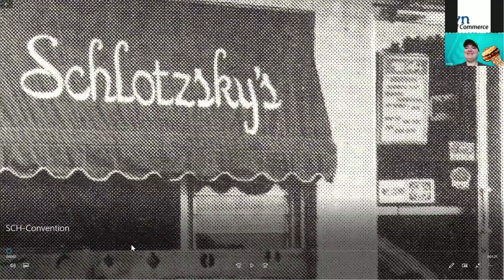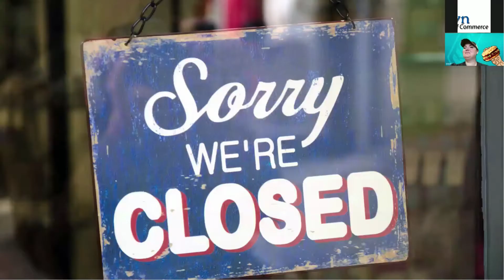Schlotzsky's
Watch this video to hear from Michele Jaroszewski-Webb and learn more about Schlotzsky's and her job in the food industry.